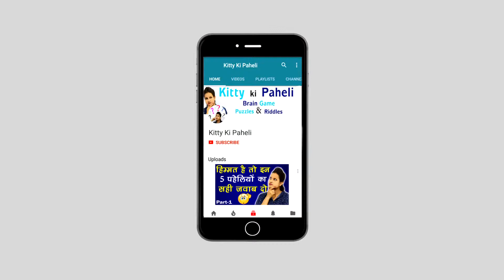5 रोचक सवाल | Part 9 | Common Sense | Hindi Paheliyan | General Knowledge in Hindi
5 रोचक सवाल | Part 9 | Common Sense |  Hindi Paheliyan | General Knowledge in Hindi

Canon 800d
Canon 50 mm Lens
Mic (behringer c1)
Audio Interface
My Tripod Simpex 888
Lightning (Digitek)
lavalier mic
Graphics Card